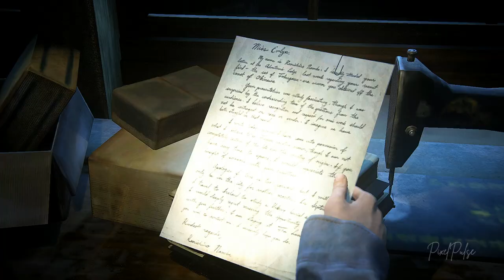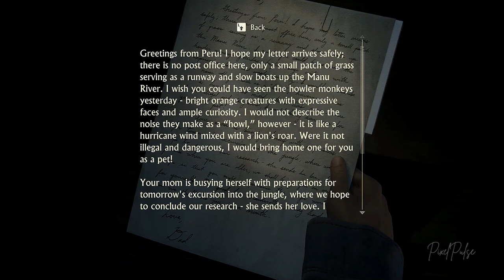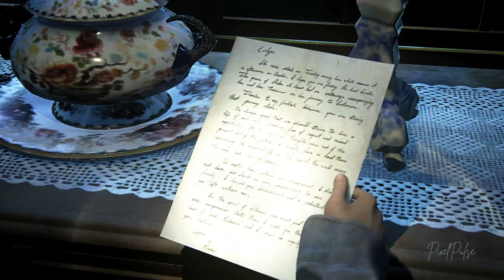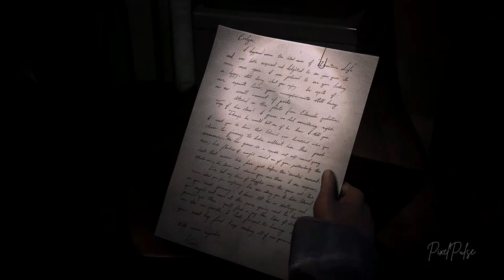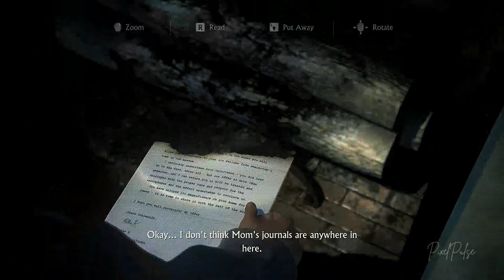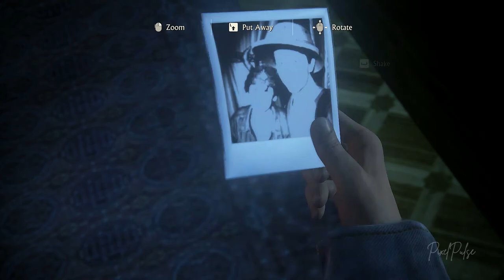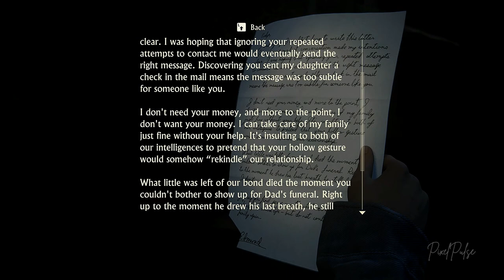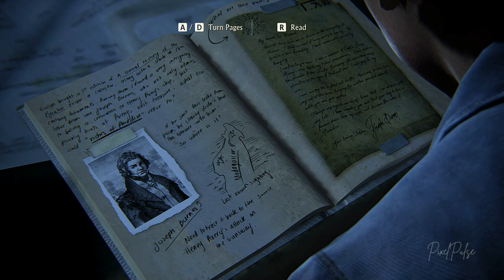UNCHARTED 4: A Thief's End Gameplay PC Part 16 | Chapter 16: The Brothers Drake | No Commentary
Rafe shoots at Nate and sam gets in the middle. Nate drops from the cliff. Let's play "The Brothers Drake", the 16th chapter of Uncharted 4 to find out whether Nate is Alive.

Timestamps

00:00 Previously
07:15 Gameplay and Exploration
34:48 Cutscene 1
40:45 Gameplay
43:00 Cutscene 2

Keywords

PixelPulse gaming
UNCHARTED 4: A Thief's End gameplay
UNCHARTED 4: A Thief's End game
UNCHARTED 4: A Thief's End gaming